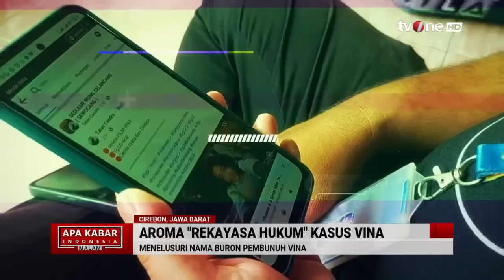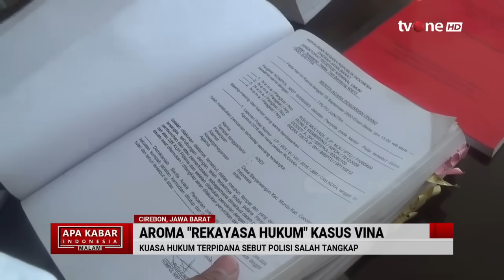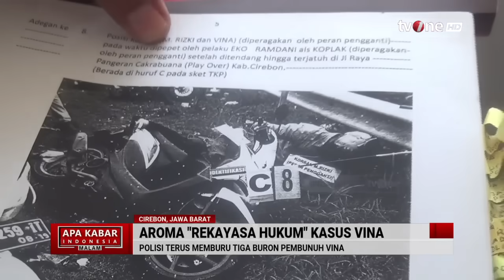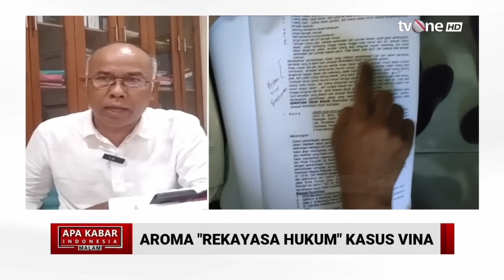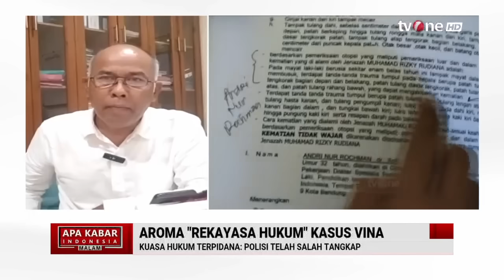Pengacara: Klien Kami Bukan Bagian dari Pelaku Kejahatan | AKIM tvOne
AKIM, - Pengacara: Klien Kami Bukan Bagian dari Pelaku Kejahatan | AKIM tvOne

Kasus pembunuhan yang menimpa Vina dan kekasihnya, Rizky atau Eky tersebut terjadi pada 27 Agustus 2016 di Desa Kepongpongan, Kecamatan Talun, Kabupaten Cirebon.

Saat kejadian awal, Vina dan Rizky sempat diduga sebagai korban kecelakaan lalu lintas. Namun, ada kejanggalan berupa luka yang ditemukan di tubuh korban akhirnya bisa mengungkap tabir kasus ini.

Delapan pelakunya lalu diamankan yang terdiri dari Rivaldi Aditya Wardana, Eko Ramadhani, Jaya, Supriyanto, Eka Sandi, Hadi Saputra, Sudirman, dan Saka Tatal.

Vina dan Rizky dieksekusi di depan SMP 11 Kalitanjung, Cirebon. Selain dibunuh, Vina juga diperkosa secara bergiliran oleh para pelaku.

Aksi mereka kemudian berakhir di meja hijau dengan hukuman penjara seumur hidup, kecuali Saka Talal yang divonis 8 tahun penjara karena statusnya pada saat itu masih di bawah umur.

Setelah 8 tahun kasus ini berlalu dan hampir tak terdengar, tragedi yang dialami Vina dan Rizky sekarang kembali banyak diperbincangkan. Banyak desakan dari berbagai pihak supaya polisi segera menangkap tiga orang yang diketahui masih buron dalam kasus tersebut. Mereka adalah Andi, Dani, dan Pegi alias Perong.

AKIM01

TOM01
AS01